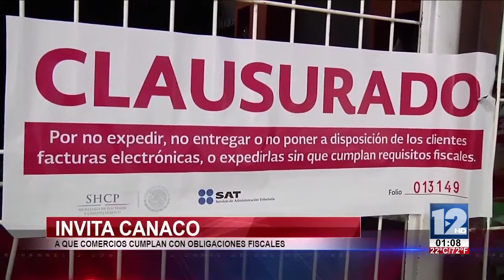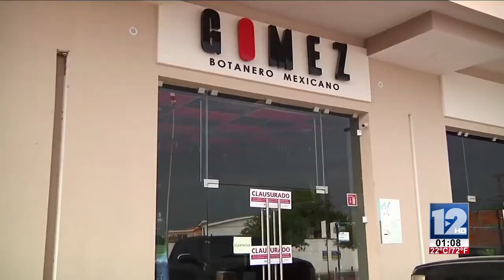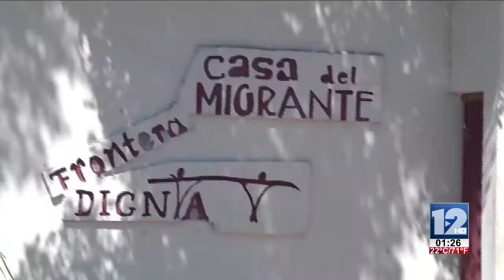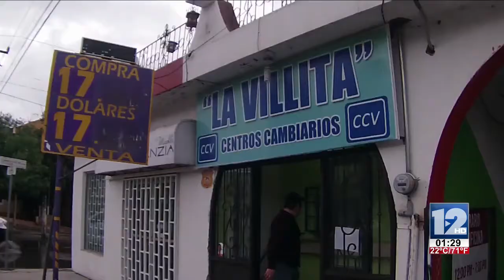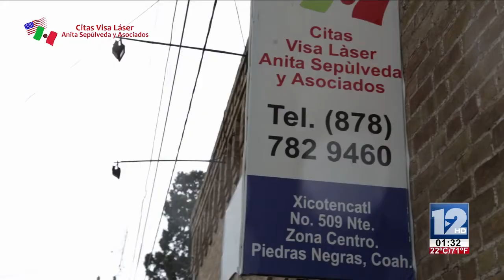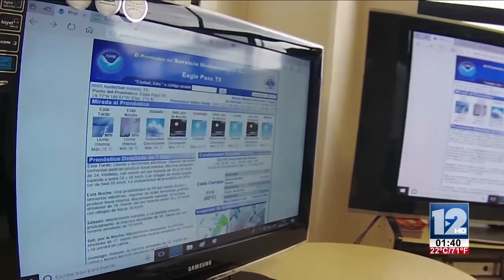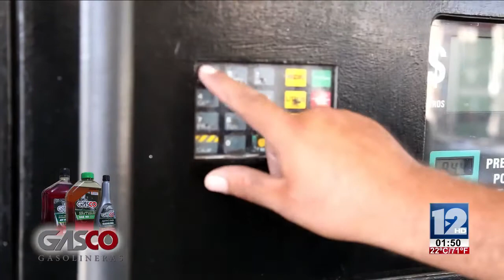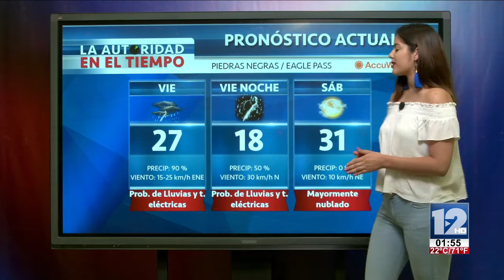TeleZócalo Vespertino 04 de Mayo 2018